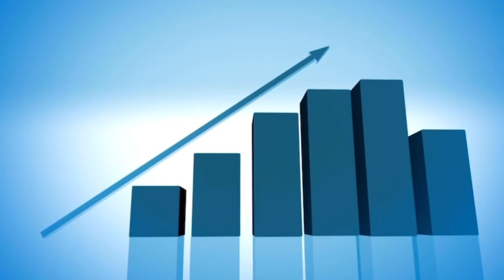What You DIDN'T KNOW About SENIOR CARE!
What You DIDN'T KNOW About SENIOR CARE | with Certified Senior Care Advisor Amandita Johnson & Charles Bryce

Contact Amandita Johnson here: CarePatrol.com

Join healthcare administrator Charles in a captivating conversation with Senior Care Advisor Amandita Johnson from Care Patrol on the latest episode of Care Pods. Discover the array of senior living options available, gain insights into the role of a Senior Care Advisor, and uncover invaluable tips for families navigating the journey of placing their loved ones. Amandita shares her journey to becoming a Certified Senior Advisor (CSA), addresses common questions she encounters, and provides essential guidance on initiating the process for families. Tune in for expert advice and compassionate insights into senior care decision-making.

0:00 Introduction
2:30 How to Find Placement for your Loved One
4:00 Family FAQs
6:20 Becoming Senior Advisor
14:20 Challenges Placing a Patient
17:05 Different Living Options
20:25 Clinical Needs
24:20 Patient/Family Communication
29:30 Placing a Patient without Children
32:00 Common CSA Questions
35:27 Q&A with Amandita
49:20 GET IN TOUCH with Amandita!